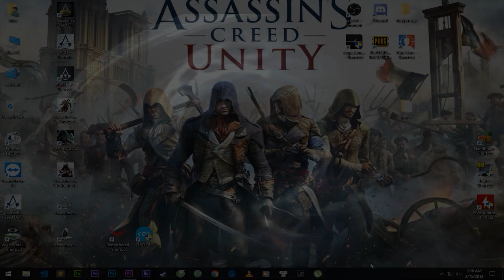Hướng dẫn tải và cài đặt Game Assassin's Creed Unity - PcCrackGaming